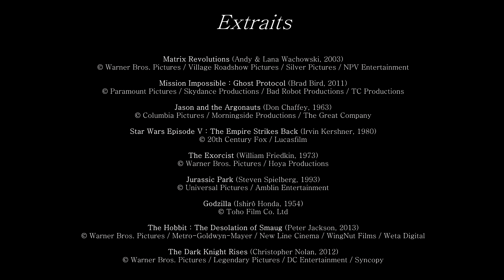Chronique FX #1 - Effets spéciaux ou effets visuels ?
Cette première Chronique FX explique la différence entre les effets spéciaux et les effets visuels. Bon visionnage :) !